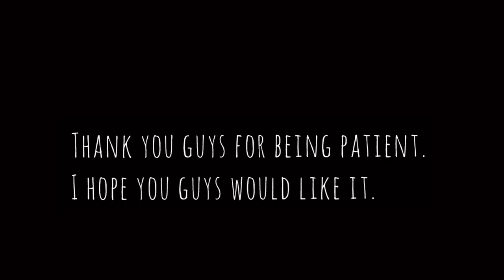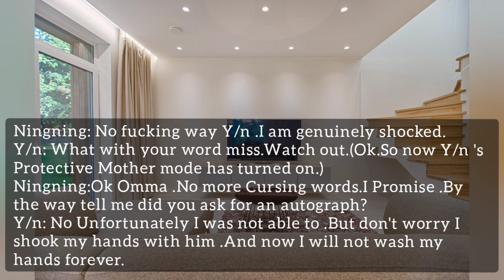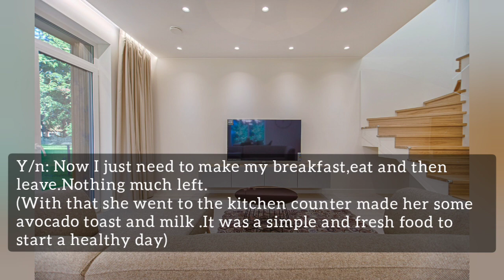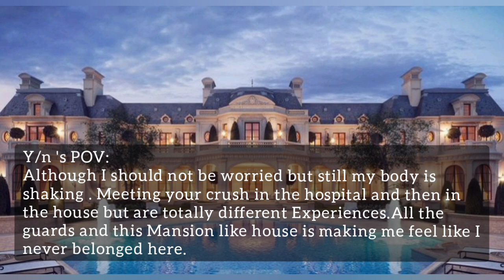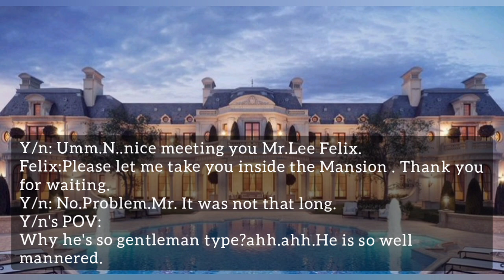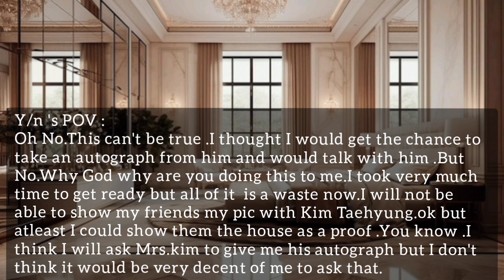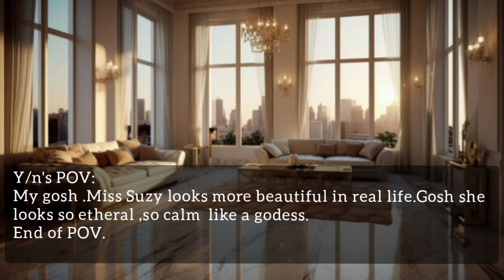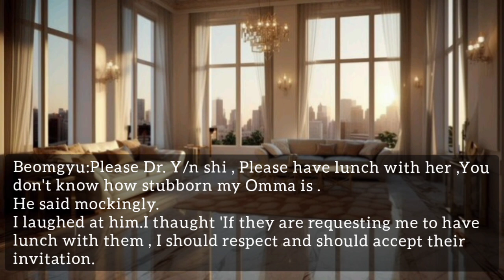[Taehyung FF ]When you meet your idol crush.You as his Patient's Doctor (Part 2)bts Tae ff#V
Here's the Playlist of This ff

Thank you guys for having Patience.Next part will be uploaded very soon.
I am genuinely Sorry to you guys to upload this video this late.I was not at great health and was really busy.
But I am sure you would like it.And for information none of the pictures in my video is owned by me.It belongs to the rightful owners .The story line is totally mine and is based on my imagination.The characters involved in the story doing the negative roles should not be hated as this story is totally fictional.So ,bye and have a great health.

.[bts fanfiction ff btsff kim taehyung

tae ff indian seriestaehyung ff indian
bts crush imagination
bts ff idol dreamy fics kim taehyung ff
professor taehyung ff
tae fftaehyung ff indian bts crush imagination bts ff idol dreamy fics kim taehyung ff professor taehyung ff
tae ff
taehyung ff idol taehyung ff professor when you are sick and scared of injectio...
bts fan meeting
doctor ff
idol ffjk fftae ff
taehyung ff cold crush